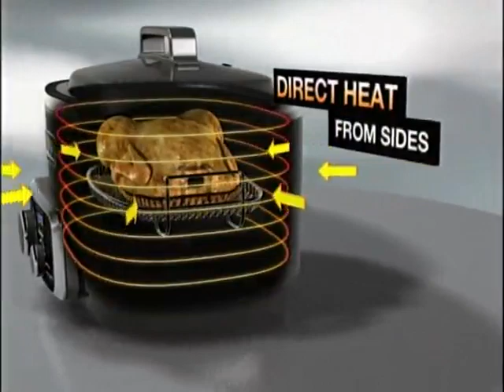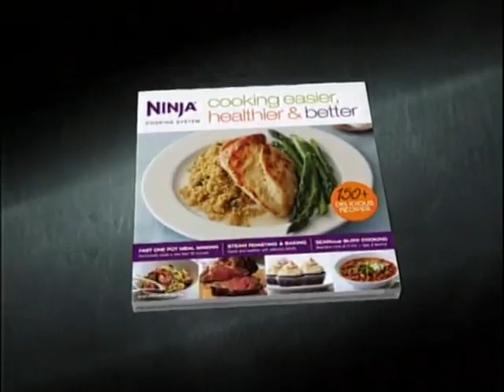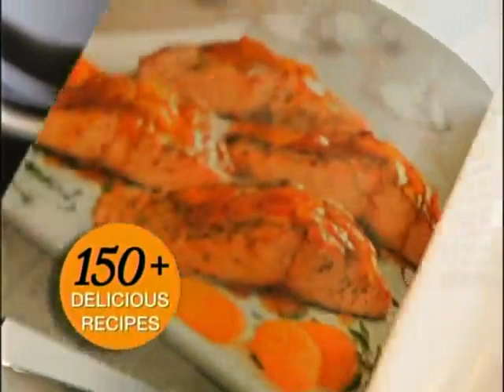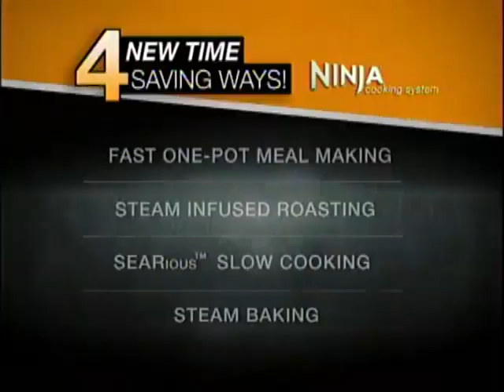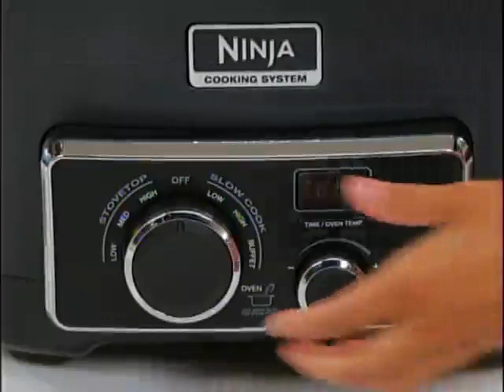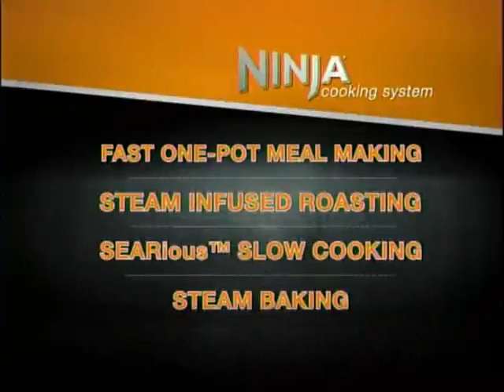Ninja Cooking System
* makes meals faster, healthier, juicier & more flavorful in one pot

* 6 functions: steam roast, bake, sear, slow cook, simmer and saute.

* Comes complete with a high-domed roasting lid, removable 6-qt

* removable roasting rack with easy-grip handles

* multi-purpose pan and silicone petite muffin tray